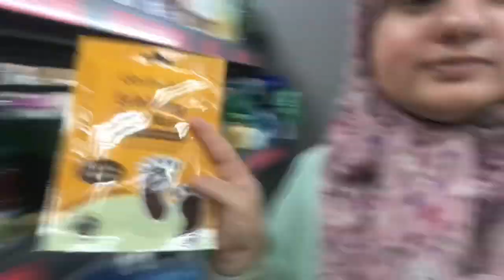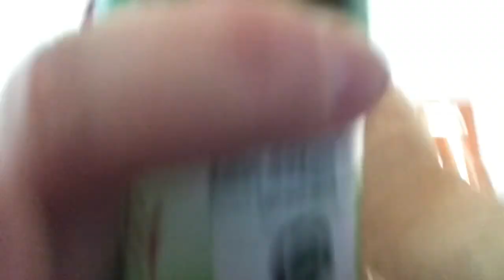Ailemizin Yeni Üyesi | VLOG